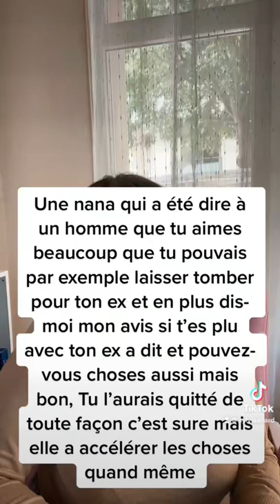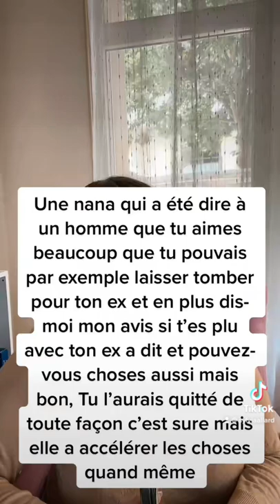Quand tu essaye de séparer tous les couples autour de toi